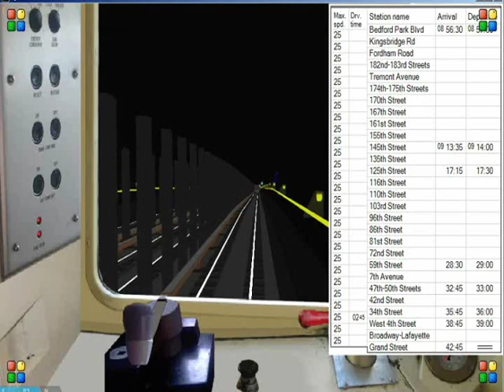openbve: NYCTA B/D Line (Old Version) gameplay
w\ R68